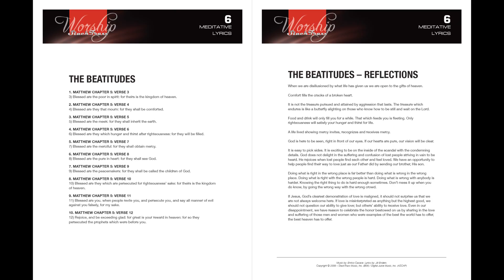The Beatitudes: Male Reflections - 3:25 — Worship StackTraxx Volume 6: Meditative Stacks (D.V.D. ...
Worship StackTraxx Volume 6: Meditative Stacks (D.V.D. Album)
Audio & Lyrics
The Beatitudes: Male Reflections - 3:25

● Title — Worship StackTraxx Volume 6: Meditative Stacks

● Developers:

○ StackTraxx Music, Inc. (BMI)

○ BackTraxx Music, Inc. (SESAC)

○ Digital Juice Music, Inc. (ASCAP)

● Year — 2008

■ GENERAL MEDIA CREDITS

● Executive Producers:
○ Viv T. Beason, Jr., David Hebel

● Producers:
○ Mike Brassell, Scott Davis

● Associate Producer:
○ Jeff Earley

● Mixing Engineer:
○ Scott Davis

● Songbook design and layout:
○ Jacqui Dawson, Kristen Schaeffer-Santoni

■ SPECIFIC MEDIA CREDITS

● The Beatitudes

○ Juicer Utility Program
Artist(s): Mike Brassell (M), Elle Brassell (F)
Composer(s): Enrico Cacace (BMI)
Lyricist(s): Jill Enders (ASCAP)

○ Songbook PDF File & Physical Songbook

● Program Name: Juicer 3 {Version 3.89d  Build 253}

■ FLAC MEDIA FILE DOWNLOAD DETAILS

● Type - Audio

● Extension - .flac

● Channels - Stereo

■ SPECIAL THANKS

● Product Source

○ Seller: mcdoodleson / Tails From The Thrift

○ Item

■ MEDIA TAGS